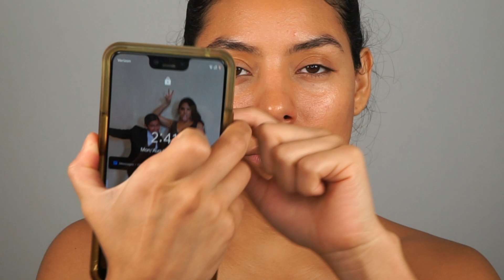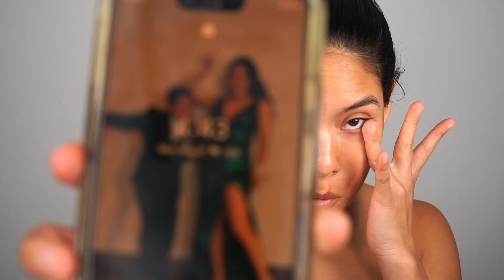FENTY SKIN || FIRST IMPRESSIONS || Jaclyn Villaseñor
HANG OUT WITH ME! ʕ•ᴥ•ʔ

WHATS UP WHATS UP MY STRONG HEARTATTACKS!
Hope y'all are hanging in there! It has been a LOCO year but we strong and pushing through all while still trying to achieve perfect skin.
I am trying FENY SKIN for the FIRST time! I Love ri ri and her new skin care
I just had to try! The started kit retails for $75 not including tax, which is what I bought.
I do think the set is a great start for someone getting into skin care HOWEVER what you are trying to achieve in terms of skin care is
different for everyone. FOR ME, I NEED TO AVOID WRINKLES AT ALL COST! hahah! I did love it and this was fun for me to try.
I will continue to use the products and update y'all on its progress!

Stay Safe
Stay Health
Stay Happy

xXO
J

THOSE OF YOU WHO WANT THE TEA FAST!
0:31 WHAT I'VE BEEN DOING
1:00 TOTAL CLEANS'R
3:10 TOTAL CLEANS'R THOUGHTS
3:40 FAT WATER TONER SERUM
4:47 FAT WATER TONER SERUM THOUGHTS
5:40 HYDRA VIZOR MOISTURIZER
6:45 HYDRA VIZOR MOISTURIZER THOUGHTS
6:57 UNSCEEN SUNCREEN SUPERGOOP!
7:47 DRUNK ELEPHANT ANTI POLUTION SUNSHINE DROPS
8:20 WHAT IT DEW REFRESHING MAKEUP SETTING SPRAY
9:02 OVERALL THOUGHTS

THANK YOU THANK YOU THANK YOUUUUU FOR SUPPORTING MY CHANNEL! ALL I WANT TO DO IS HELP YOU AND YOU HELP ME TO DO THAT BY SHOWING LOVE AND SUPPORT! THANK YOU!

Audition season is still among us I GUESS!
ANYWAYYYSS check the deets below if you wannaaaaa

👯‍♀️VIRTUAL PRO DANCE MENU💃
🤓 General Consultations $10 - 20min
⚡ Freestyle $15 - 30min
🕺Dance Combos $15 - 30min
     (HipHop, Jazz, Pom, Technical dance)
🏃‍♀️🏋️‍♀️ Fitness $15 - 35min
🧑‍🍳 Nutrition $10 - 20min
🤸‍♀️ Technique $20 - 35min
           (Across the floor)
👯‍♀️KickLine Training $20 - 30min
🧘‍♀️Personal Stretch Routine $15 - 30min
🙋‍♀️Splits Training $10 - 20min

👏VIRTUAL CHEER MENU📣
🙅Cheer Motions Foundations & Cheer $15 -30min
🔥Cheer Dance Routine $15 - 30min
🤸‍♀️Tumbling $15 - 30min
👯‍♀️Stunts Foundations $12 - 20min
     (bases)
🦸Flyer Foundations $12 - 20min
😜Cheer Facials $10 - 20min
📣🔊Vocal Cheer Foundations & Vocal Care $12- 20min

I'm only doing private lessons at this time.

Virtual PRIVATE lessons over:
💞Zoom
💖IG Video

VIDEOS TO HELP WITH DANCE 💃